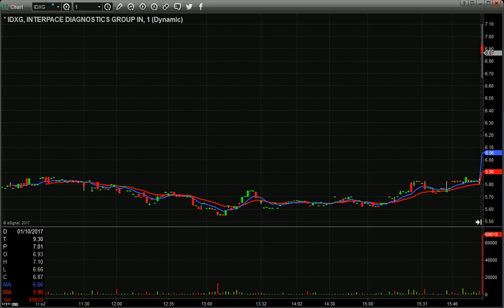Lunchtime Ramblings From our Live Trading Chat Room